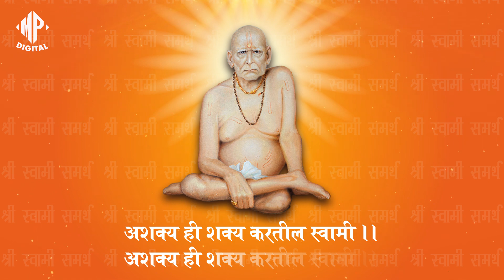Swami Samarth Mantra | Tarak Mantra | Vajrang Aphale | DJ Glory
Singer :- Vajrang Aphale
Music Director :- @DJ Glory
Executive Producer :- Pranav Bhure
Label :- M P Digital

1. SWAMI MALA MANTRA
2 .SWAMI SAMARTH ASHTAK

1. स्वामी माला मंत्र
2. स्वामी तारक मंत्र